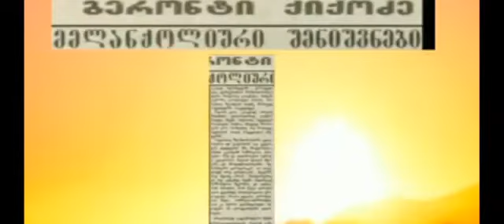Геронти Кикодзе газета Сакартвело 1917 о осетинах и грузинах..Злая ГРУЗИНка и КАЛтавАЯ даив,ВНИМАНИЕ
КАВКАЗ ОСЕТИЯ ГРУЗИЯ ЮЖНАЯ ОСЕТИЯ САКАРТВЕЛО АЛАНИЯ ЦХИНВАЛ ТБИЛИСИ СЕВЕРНАЯ ОСЕТИЯ ВОЙНА ОСЕТИИ И ГРУЗИИ СЕВЕРНАЯ ОСЕТИЯ ЮЖНАЯ ОСЕТИЯ ВЛАДИКАВКАЗ ИР ИРИСТОН ИРЫСТОН ИРОН НАРТОН
ЗЛОЙ ГРУЗИНка и провокаторша КАЛтавая daiv